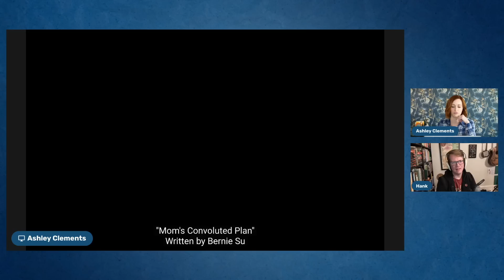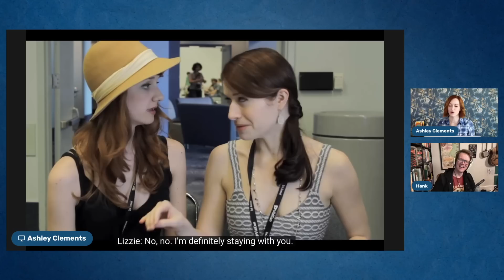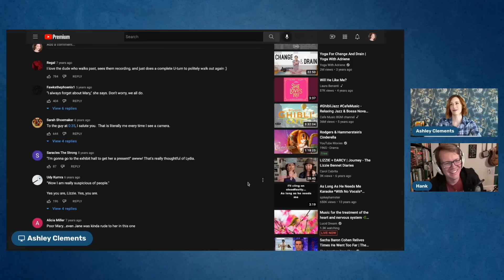The Look Back Diaries Episode 26 with Hank Green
We met at VidCon!